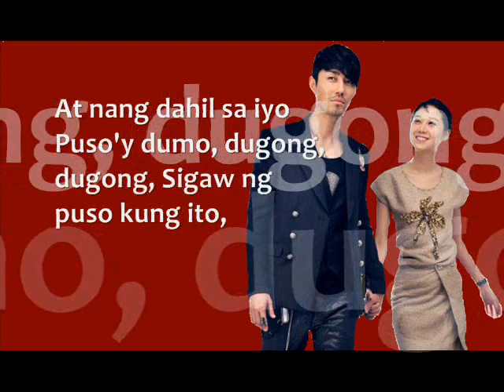Dugong Dugong - Rita Iringan Lyrics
-Phin Rellora